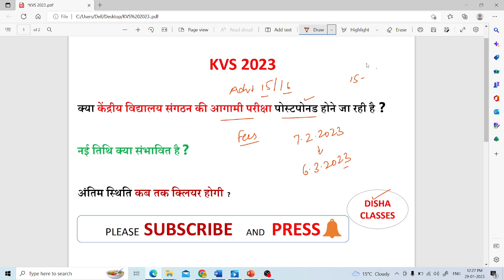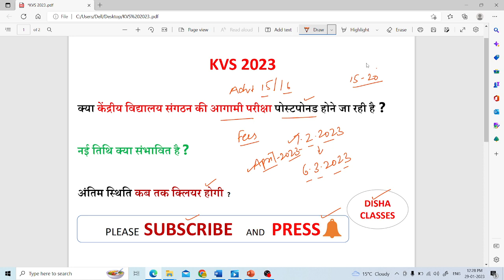KVS 2023 EXAM POSTPONED ? KVS NEWS ? KVS EXAM UPDATE ? KVS ADMIT CARD ? KVS NEW EXAM DATE ? KVS ?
केवीएस लाइब्रेरियन सिलेबस 2022 केवीएस पीजीटी हिंदी सिलेबस 2022 केवीएस रिक्रूटमेंट 2022 सिलेबस केवीएस रिक्रूटमेंट 2022 अप्लाई ऑनलाइन केवीएस रिक्रूटमेंट 2022 लाइब्रेरियन के वी एस जूनियर सेक्टर 8 असिस्टेंट सिलेबस केवीएस पीआरटी प्रीवियस ईयर क्वेश्चन पेपर केवीएस रिक्रूटमेंट 2022 नो ग्राफर केवीएस रिक्रूटमेंट 2022 नॉन टीचिंग स्टाफ केवीएस टोटल वैकेंसी 2022 केवीएस टोटल वैकेंसी केवीएस पीआरटी टोटल वैकेंसी 2022 केवीएस पीआरटी टोटल वैकेंसी केवीएस 2018 टोटल वैकेंसी केवीएस टोटल कितने फॉर्म भरे गए केवीएस टोटल एप्लीकेंट्स 2022 केवीएस टोटल मार्क्स केवीएस टोटल फॉर्म पीआरटी केवीएस पीजीटी एडमिट कार्ड 2000 23 केवीएस रिक्रूटमेंट 2022 केवीएस एग्जाम कब होगा 2023 केवीएस वेकेंसी 2022 नोटिफिकेशन केवीएस पीआरटी एग्जाम डेट 2023 केवीएस एक्जाम पोस्टपोनड 2023 केवीएस पेडा गोगी केवीएस पीआरटी प्रीवियस ईयर क्वेश्चन पेपर केवीएस पीआरटी